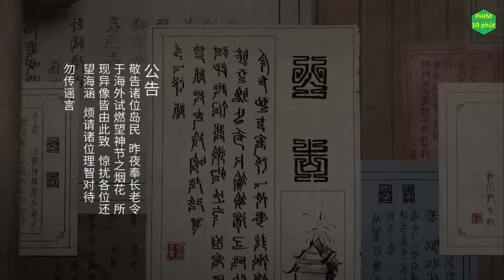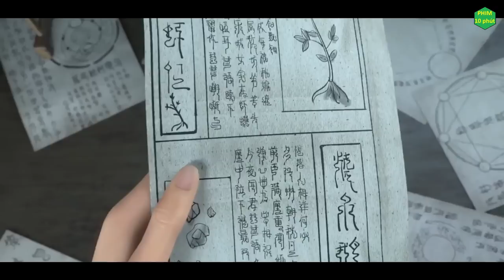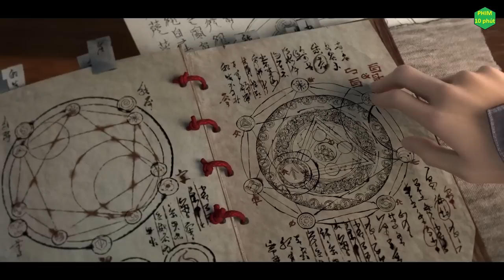tất tần tật quyến tư lượng tập 1 - 5 | tóm tắt phim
Tên Phim : quyến tư lượng tập 1 - 5
Voice: Thùy Linh.
Edit & Biên Tập: Thùy Linh.

Các bạn có nhu cầu Donate, hãy ủng hộ đội ngũ team Phim 10 phút qua momo 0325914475 hay chuyển khoản ngân hàng VCB 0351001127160 nhé.